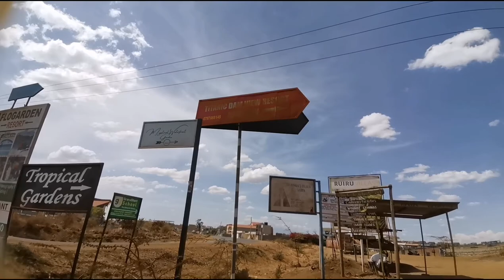This Hidden Spots in Ruiru will blow your Mind🤯.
This place in Ruiru will blow your mind 💯
@EmperorMuxxah on all social media platforms.